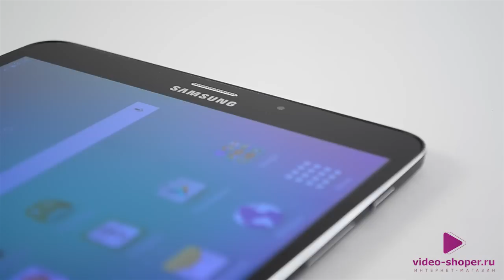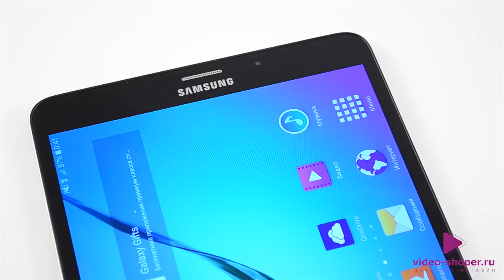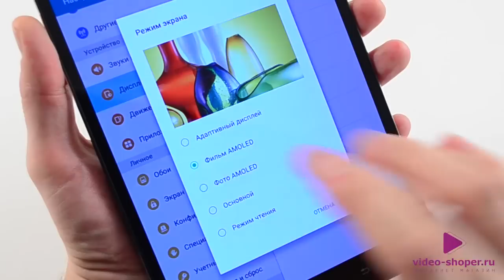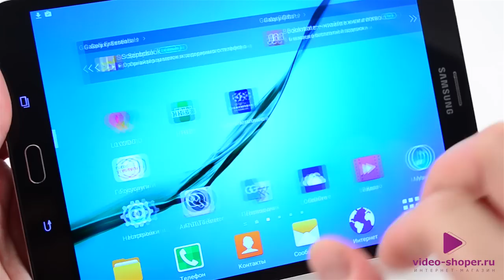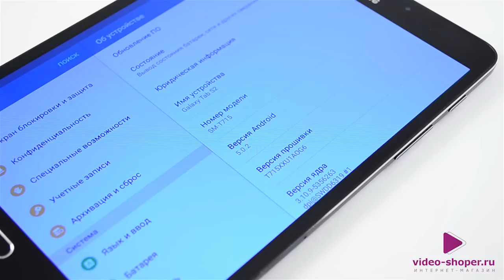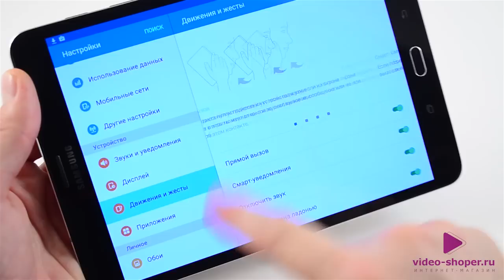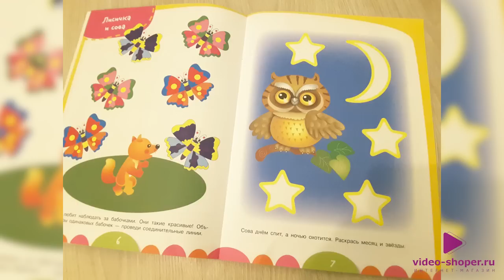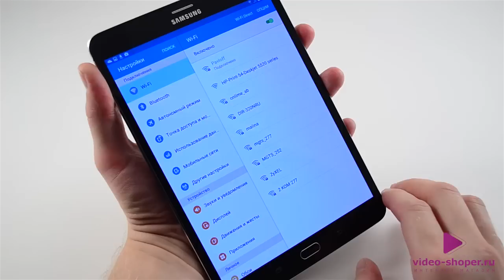Samsung Galaxy Tab S2 Мощный и стильный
Экран 8 дюймов, 8ми ядерный процессор Exynos 5433, Оперативной памяти 3 ГБ, аккумулятор 4000 мАч, Android 5.0, камера 8 и 2,1 МП.